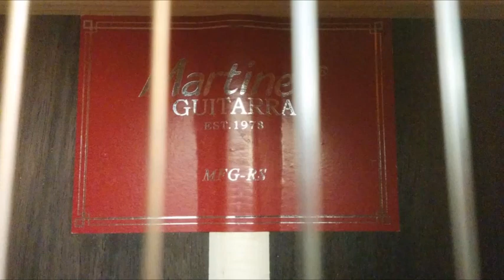Nuovo Cinema Paradiso - base